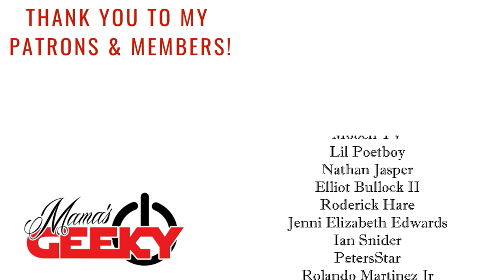FAMOUS Movie Cast Interview: Chris Kattan, CJ Valleroy, Josh Pafchek & Brooke Butler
Interview with the FAMOUS cast: Chris Kattan, CJ Valleroy, Josh Pafchek & Brooke Butler.

About Famous:
Driven by a devastating need to expose the truth, celebrity Jason Mast pushes the boundaries of friendship to reveal the true cost of fame. What appears to be a night of celebration turns out to be an intricate plan to confront his past.

Tessa Smith
Mama's Geeky